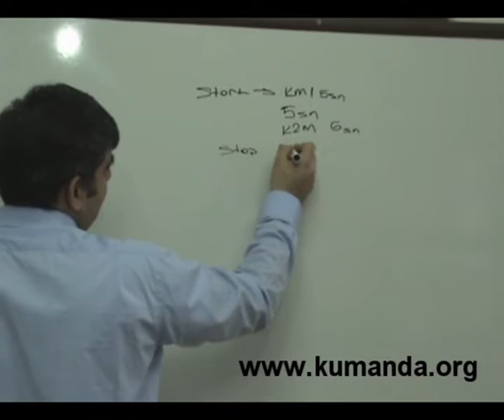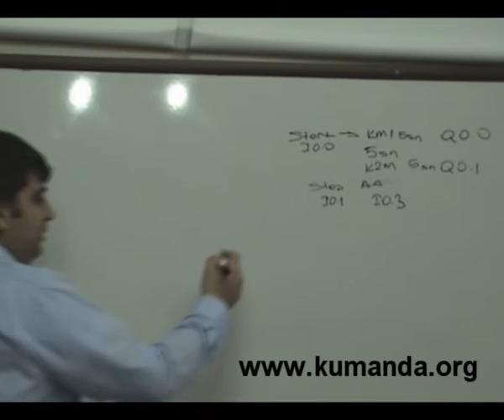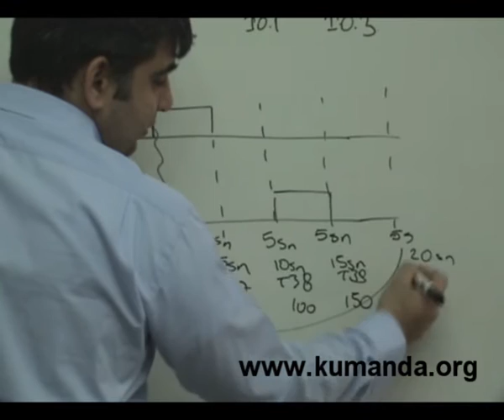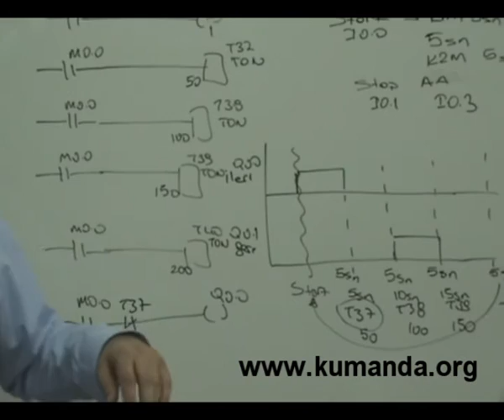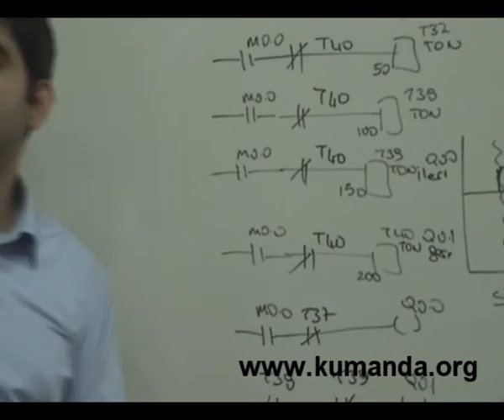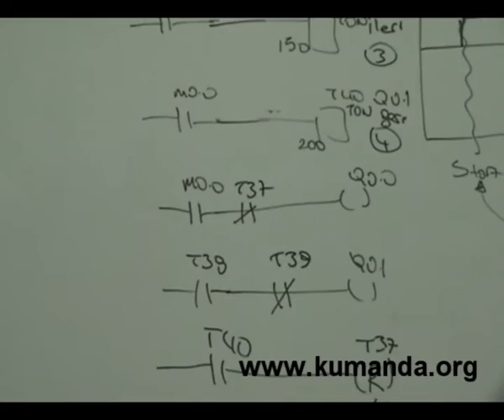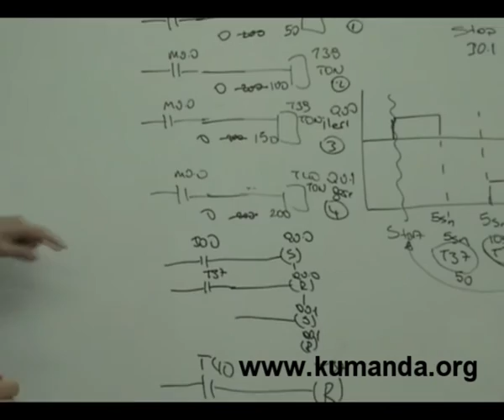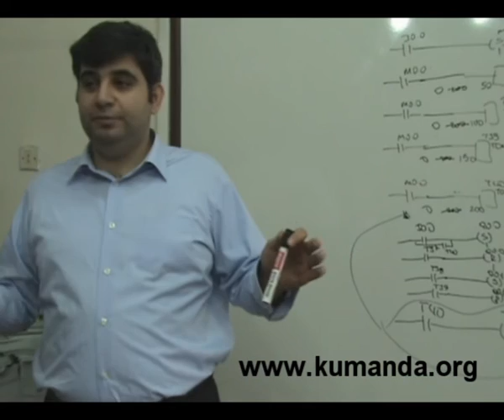Temel PLC Örnekleri-5 - Kumanda.org